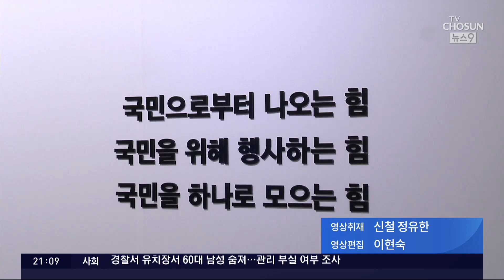與 윤재옥, 새 비대위원장 지명키로…'총선백서TF' 위원장에 조정훈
국민의힘 은 지도체제 정비에 나섰습니다. 당선인들은 두 번째 모여, 차기 원내대표를 다음달 초 선출하기로 했습니다. 비상대책위원장 은 윤재옥 원내대표가 추천해 빠른 시일내에 전당대회를 열어, 새 대표를 뽑기로 했습니다. 혁신형 대신 관리형 비대위로 가는건데, 논란은 있습니다.

정민진 기자의 보도입니다.